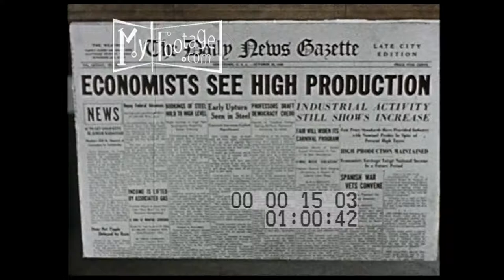1950s Newspaper Headlines (Silent)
Reel #: 1503

A headline, "Economists see high production"; different papers are stacked on brick.

Time: 1950s,

Setting: front step,

People:

Objects: newspapers,

Subjects: 1950s newspaper headlines,